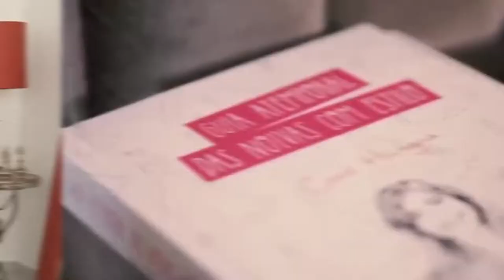Pele Perfeita para Noivas - Dicas para preparar sua pele para o casamento | Blog Aceito Sim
Neste vídeo, dicas de make para noivas incríveis com a expert Viviane Arena da Belladare Noivas.
Falamos sobre pele como um todo, correção, tons, produtos e outras coisinhas que aposto que você vai adorar!

Produção: Lucas Brito Filmes